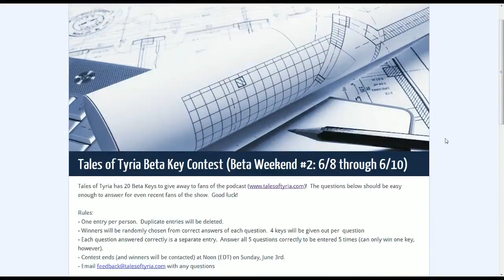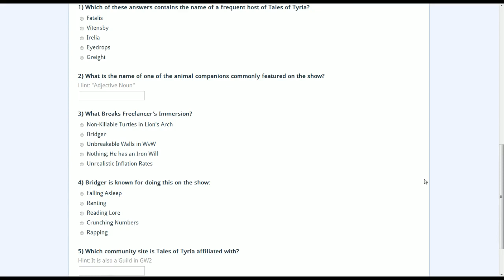Guild Wars 2 Beta Key Giveaway!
Contest ends on Sunday, June 3rd at Noon EDT. -- Recorded Live every Sunday @ 8pm EST.